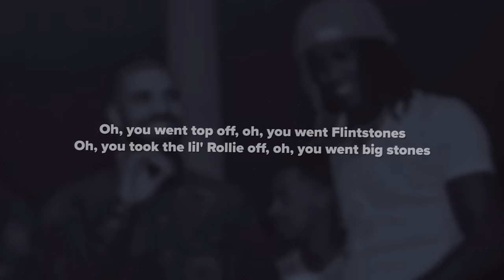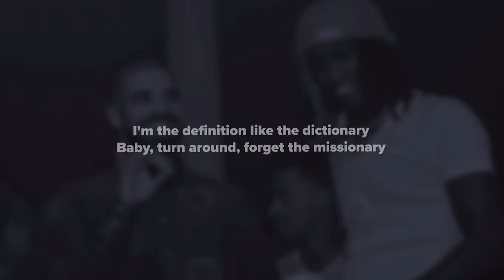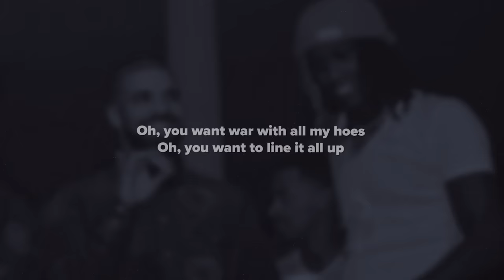Young Thug, Drake - Oh U Went (Lyrics)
Young Thug Oh U Went Lyrics / Young Thug Drake Oh U Went Lyrics

Oh U Went Young Thug Lyrics / Young Thug Oh U Went ft Drake Lyrics

Oh U Went Young Thug Drake Lyrics / Drake Oh U Went Lyrics